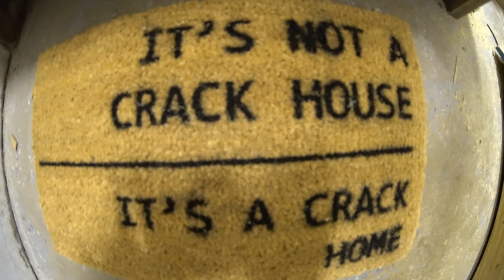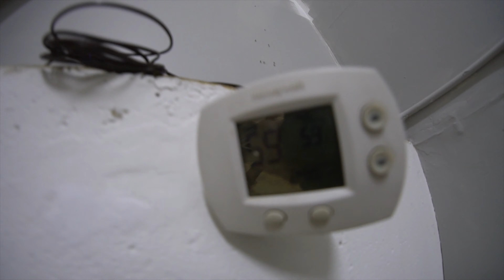GARAGE UPDATE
FINISHED THE BASIC CONCEPT FOR THE GARAGE BUT AFTER RIDING DECIDED WE ARE GOING TO MAKE A COUPLE TWEAKS TO MAKE IT EVEN BETTER.